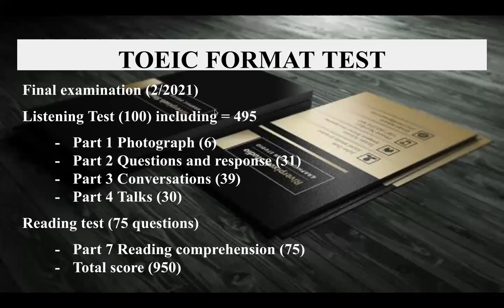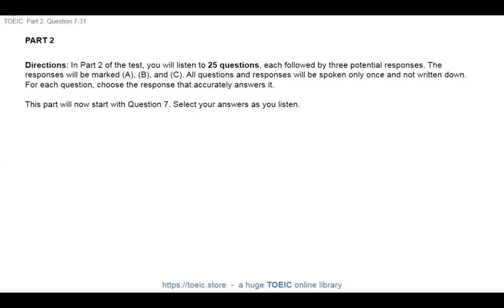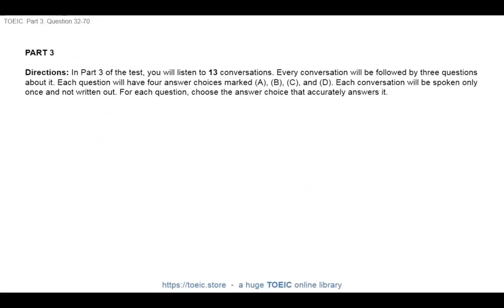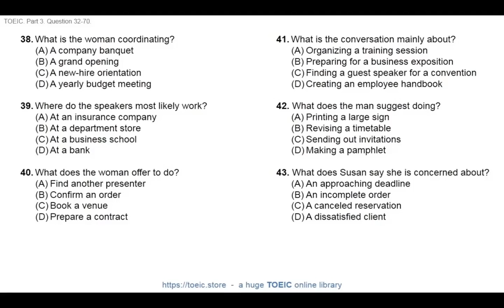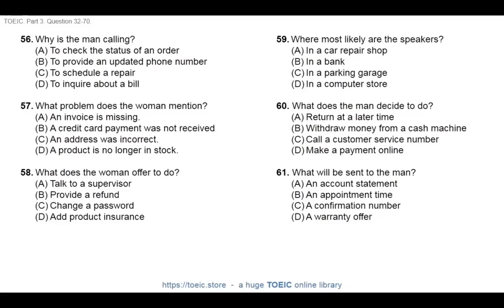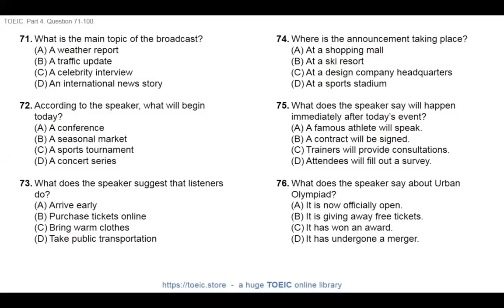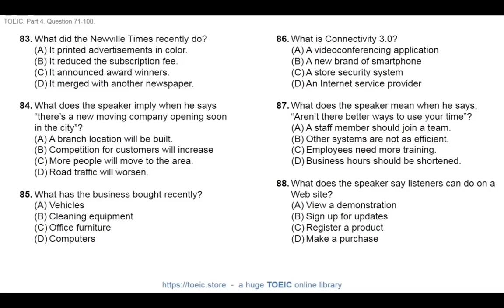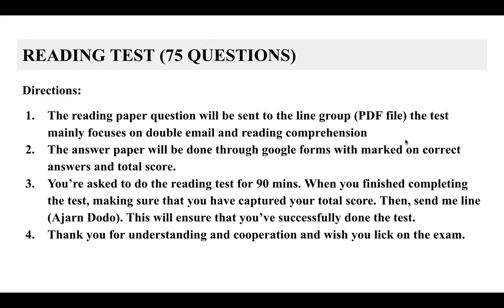ECP 302 B07 | Final Examination | 12052022